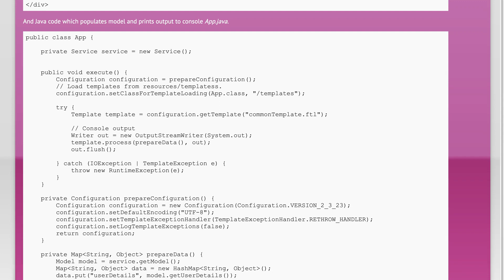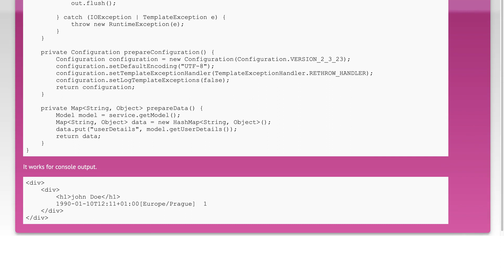Write freemarker template to String output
java: Write freemarker template to String output

Related to: java, freemarker